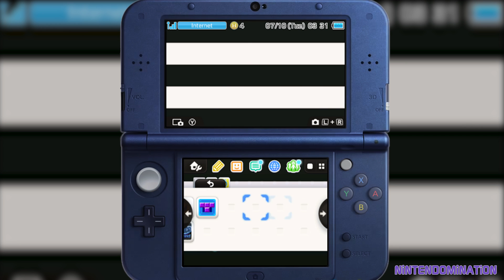NEW *3DS UPDATE v. 9.0.0-20E/J/U* - OVERViEW + ALL THEMES!!!